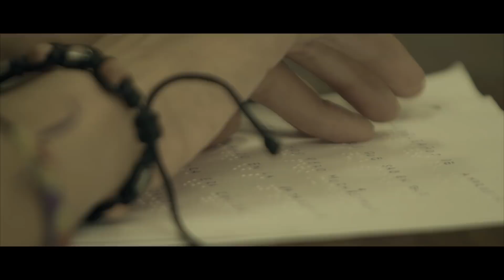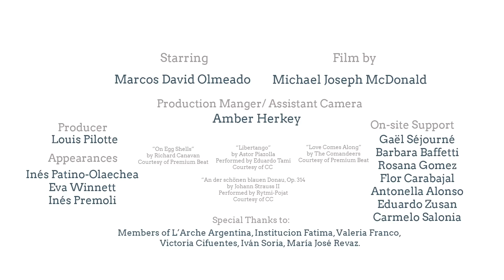JeSuisCommeJeSuis Documentaire | L'histoire de Marcos | La première valse | Épisode 11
Marcos est amoureux d'Inès, mais il n'est pas prêt à partager son secret avec ses amis et sa famille. Ce film raconte l'histoire de ses sentiments pour elle, ses craintes de les dévoiler au grand jour et de son courage à les exprimer ouvertement. Si vous croyez que l'amour touche tous les êtres, regardez l'histoire de Marcos et partagez-la avec les personnes que vous aimez.